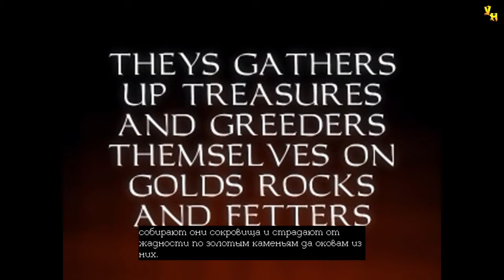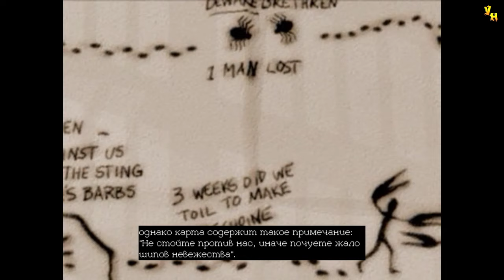Thief: The Dark Project (Gold) | Песня пещер | Эксперт | Серия 40 | Пещеры под городом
Прохождение игры Thief: The Dark Project (Gold)
Миссия: Песня пещер
Серия 40: Пещеры под городом

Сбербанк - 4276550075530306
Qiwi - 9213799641